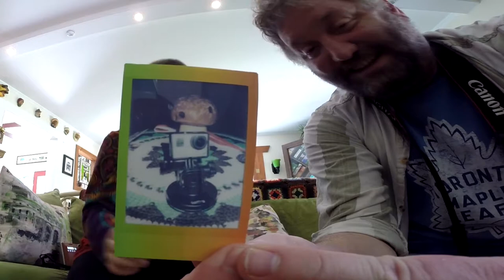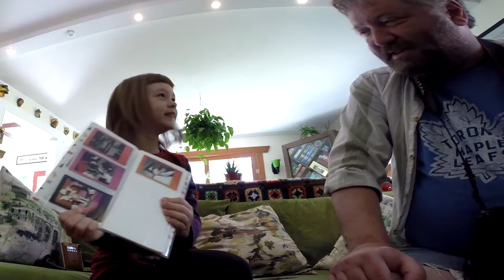Josie's Sixth Birthday (Proud Uncle)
September 1, 2018: My lovely niece Josephine had her Sixth Birthday party today. This part is her and I hanging out and doing some photography. What can I say, her framing of photos is better than mine. Happy Birthday my Dear.